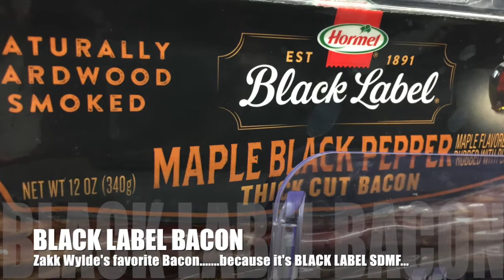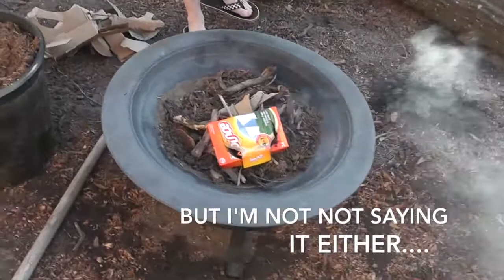Black Guitars, WIld Bunnies, Setting things on Fire, BIRTHDAY!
RNA Saturday Vlog with wild Texas Bunnies, Walmart Trips, Bacon, Black Guitars, Gundam shows, Setting things on Fire with bitter bass players, and more! RNA Music is an East Texas Guitar Store and lesson studio owned by Ryan & Angela Lawley. During the week we have music gear videos, lesson videos, FAQ videos and Family Vlogs on weekends! Take a behind the scenes sneak peek of a family business in rural East Texas! Thanks so much!

Some music this week from our good friend,
ADAM IRONSIDE from his album, The Skypainter. Go check it out for some killer instrumental music with ripping guitars!